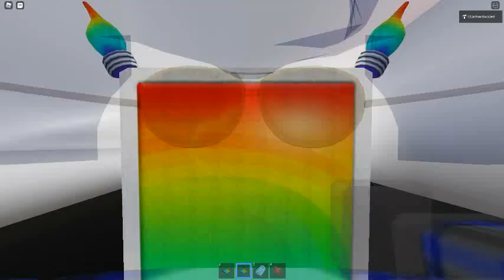Ceiling Fan 5286 In Toucan Fan's Haunted Fan Land